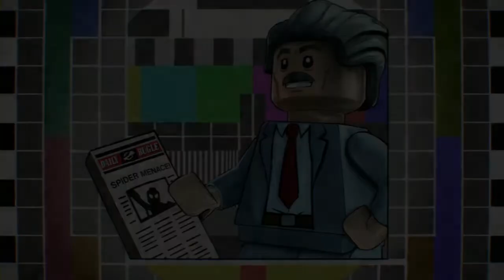Let's Play Lego Marvel Super Heroes 2 (XBOXONE) (Part 3) (Story mode) - Thor!!!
Hey Guys today we are playing Lego Marvel Super Heroes 2...

- Enjoy (: !!!

Game - Lego Marvel Super Heroes 2

This game is on:
PS4
XBOXONE
SWITCH
PC

Thanks AH (: